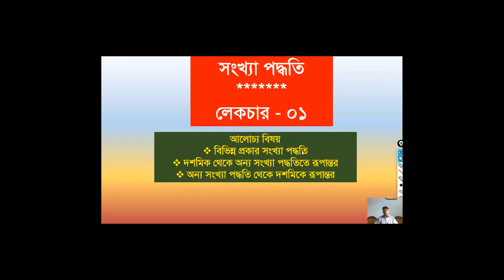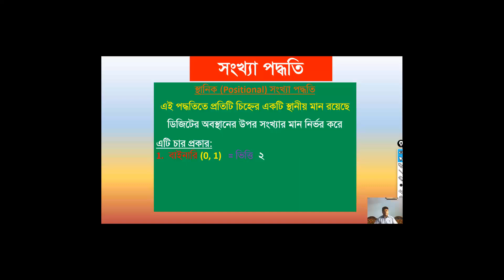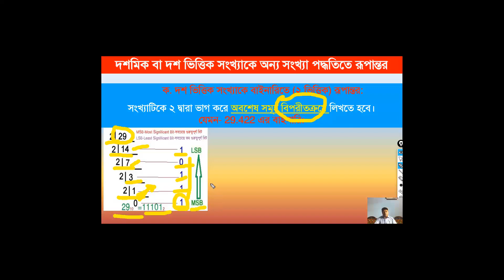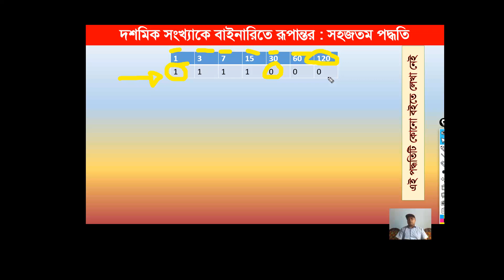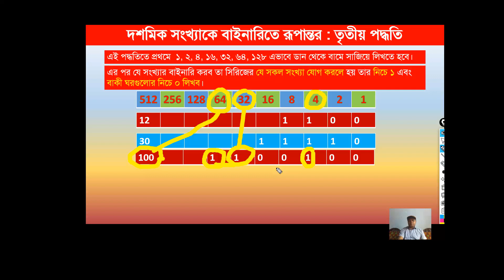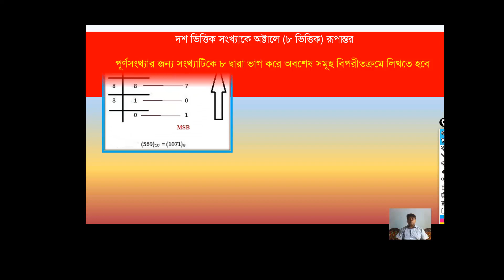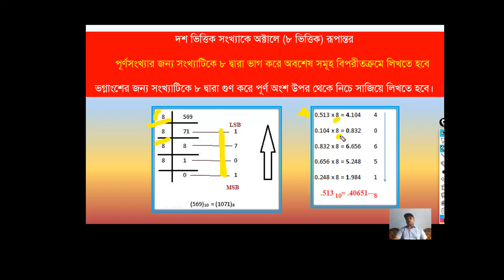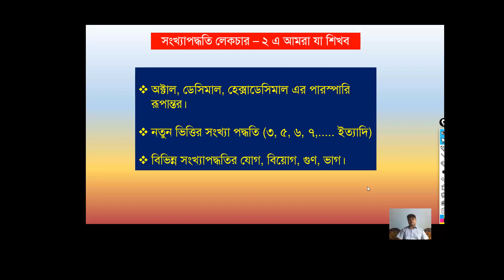সংখ্যা পদ্ধতি (৩য় অধ্যায়)- লেকচার ০১ (Number System Lecture -01)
উচ্চমাধ্যমিক আইসিটি বিষয়ের তৃতীয় অধ্যায় - বিভিন্ন প্রকার সংখ্যা পদ্ধতি ও তাদের পারস্পারিক রূপান্তর প্রক্রিয়া। দশমিক সংখ্যা থেকে বাইনারি, অক্টাল ও হেক্সাডেসিমেল সংখ্যায় রূপান্তর করা।